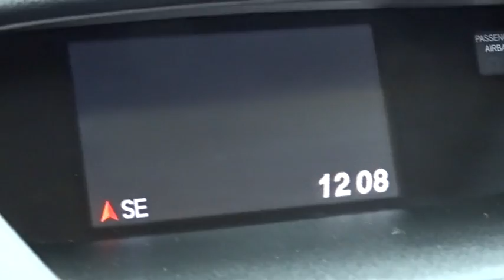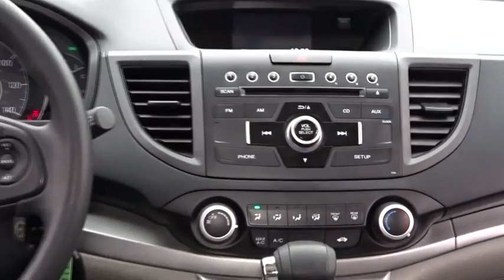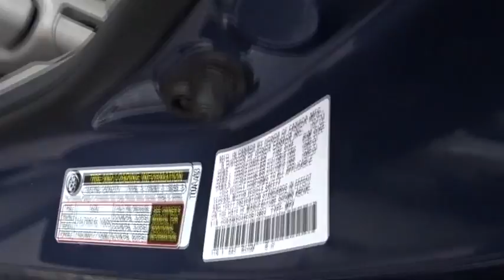2014 Honda CR-V White Plains, New Rochelle, Westchester, Scarsdale, Greenwich, NY U21823L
2014 Honda CR-V

**BACKUP CAMERA**, **BLUETOOTH**, and **USB PORT**. AWD. Call and ask for details! Come to White Plains Honda! **No Games**No Gimmick** The price you see is the price you pay at White Plains Honda. No other dealership will treat you like family the way we do here, we've got an excellent customer satisfaction rating.**FREE***: Maintenance Routine Oil Change For 12 months!* Your quest for a gently used SUV is over. This terrific-looking 2014 Honda CR-V has only had one previous owner, with a great track record and a long life ahead of it. This fantastic Honda is one of the most sought after used vehicles on the market because it NEVER lets owners down. Certified vehicles includes preowned 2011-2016 Honda's with less than 80k miles. DUE TO OUR HIGH INVENTORY TURNOVER, IT MAY BE POSSIBLE THAT A LISTED VEHICLE MAY BE SOLD. IF SO, WE WILL PRESENT YOU WITH SIMILAR VEHICLES AT A SIMILAR PRICE.  To find the best value, we do the research before you do. We strive to provide you with the best value on every vehicle. Family operated since 1929, our success is due to being a highly customer centric dealership, attending to your every need. Maintenance. *Oil changes as recommended by manufacturer, must purchase vehicle at Internet price.